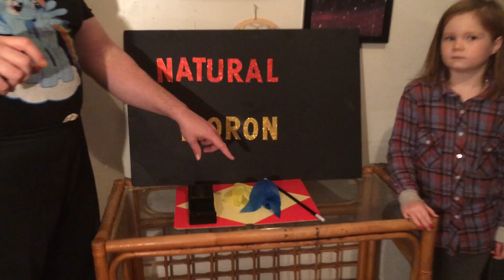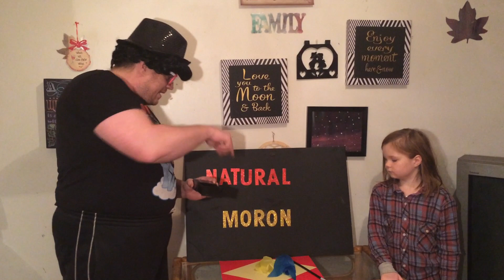Magic tricks / disappearing napkin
Natural moron makes napkins disappear in magic box